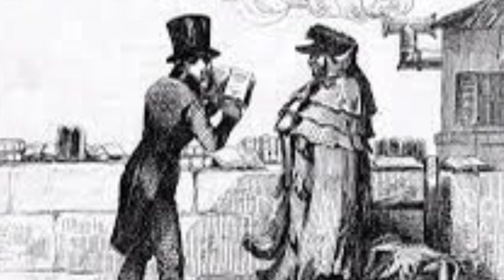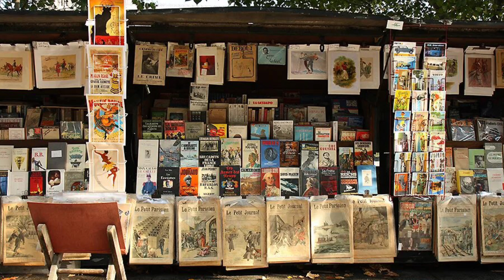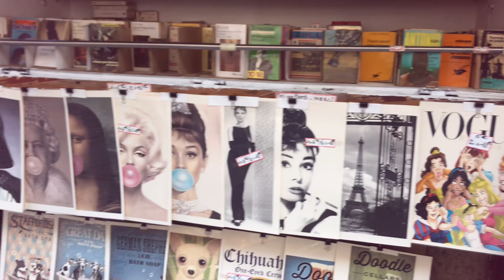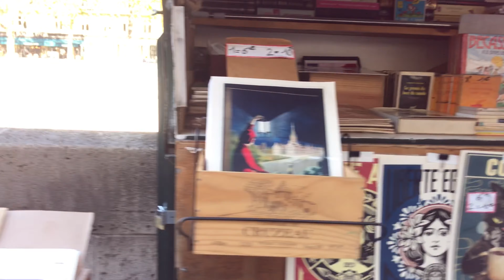Vida Parisiense | Les bouquinistes 📚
Bonjour!  Hoje trago para vocês um pouco do que compõe o charme da vida parisiense!

Se você já esteve em Paris, não deve ter passado despercebido, quase 1000 caixas verdes ao logo do rio Sena. O que será que tem dentro dessas caixas? Elas fazem parte da cena do Sena. Quis fazer um trocadilho aqui. Será que deu certo?! Enfim, elas compõem o cenário de Paris, são parte integrante da história e uns dos cartões postais da cidade luz.

Hoje vamos conversar sobre esse “símbolo” da cultura parisiense: os bouquinistes à beira do rio Sena! On y va?

Para saber mais sobre a minha transição grisalha e meu dia a dia na França, me siga no Instagram @chez.patricia

À bientôt 🤍